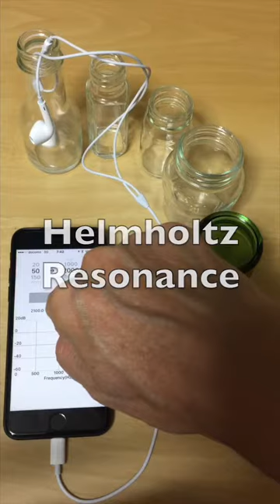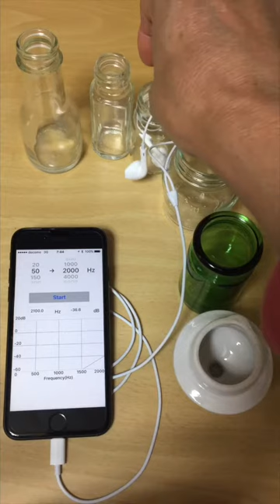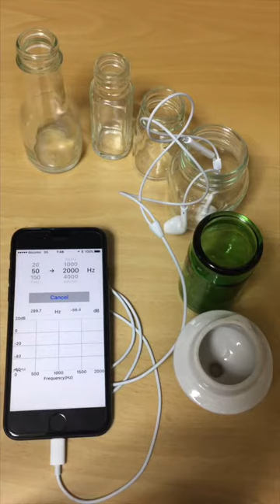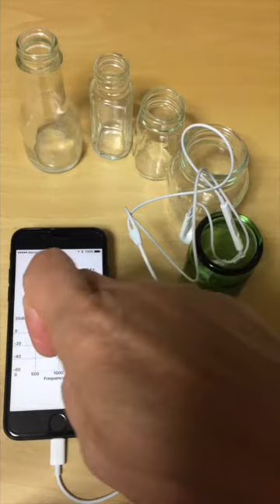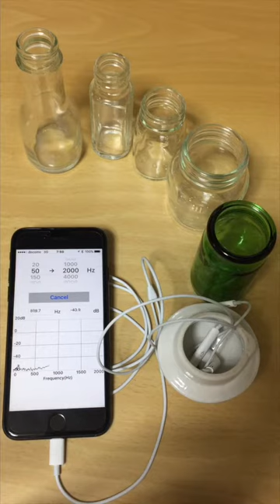ResoSearch iPhone App Demonstration for Helmholtz Resonance of Small bottles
I measured the Helmholtz resonance of small bottles.